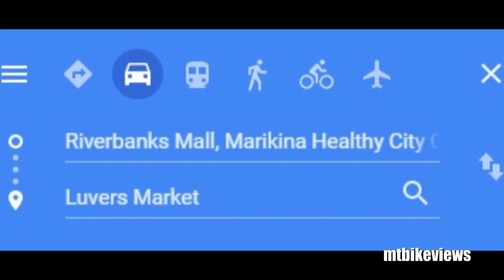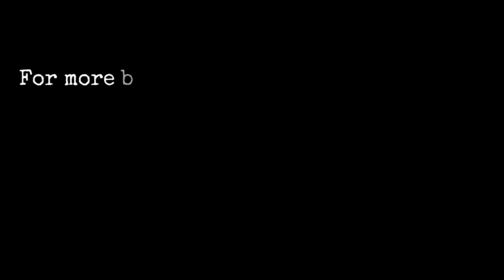How to get to Blue Rock Lagoon in Montalban Rizal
Here's your guide to Blue Lagoon in Montalban, Rizal province. Provided here helpful landmarks, directions, shortcuts, the best and fastest way to get there. Also a bird's eye view drone shots of the lagoon and surrounding mountains.

Here are the links below that could help you get there (via JP. Rizal street and MH Del Pilar street):

Riverbanks Mall Marikina to Blue Rock Lagoon (if you are near the area of Marikina)

PureGold San Mateo Rizal to Blue Rock Lagoon (if you are coming from Batasan road or Litex)

Our facebook group: Adventure Cycling Philippines and Ngirngir Bikepacking